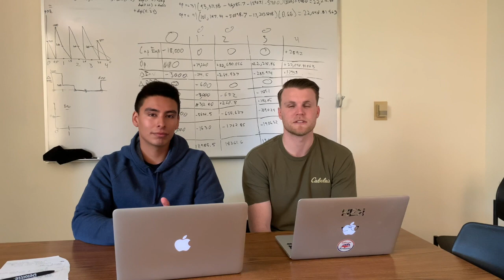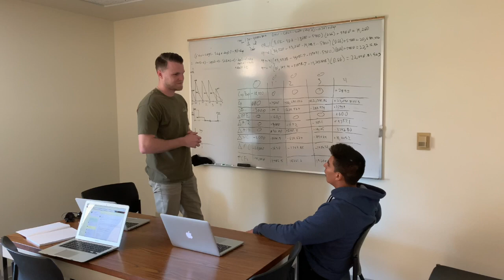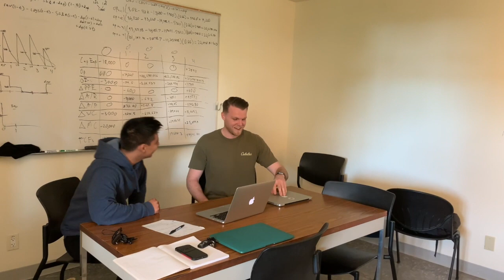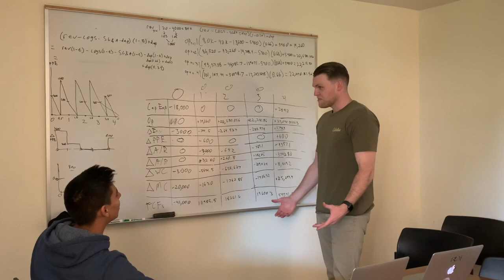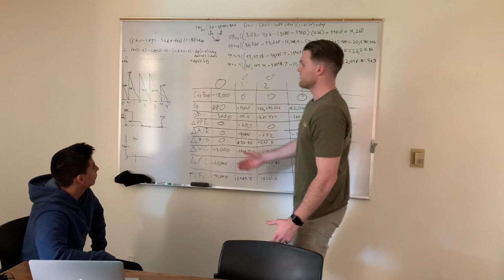Bus302 TedTalk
This video is about Bus302